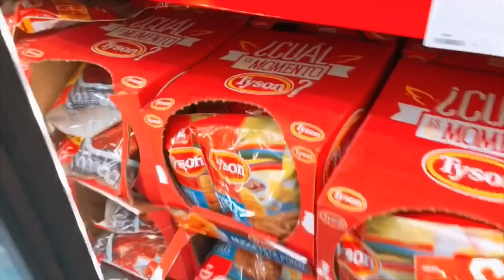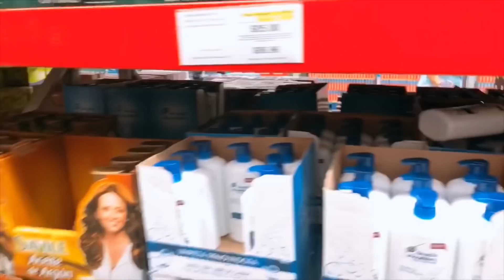VLOG MIS LIGUES DE TINDER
Mis ligues en tinder! Omg!!! 💔

Holaaa!! Si es la primera vez que llegas a este canal, yo soy La Tere una sinaloense con episodios claros de locura que les comparto! ojalá te diviertas conmigo y con la niña que vive en mi casa!!